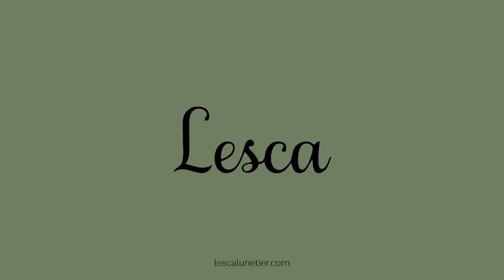Lesca Lunetier - Personnalisation de Verres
法國品牌手造眼鏡 Lesca Lunetier 橫誇半個世紀，秉承 French Heritage 理念，以傳統工藝製作鏡框，體現出法式堅毅設計，傳承豐厚歷史，同時注入創意和現代感。

世界著名的法國品牌手造眼鏡 Lesca Lunetier 於1964年誕生，創辦人Joël Lesca 當年在巴黎第19區 Secrétan 的工作坊設計出首個系列，以優質板材眼鏡為核心價值設計，高品質的工藝被受推崇。他兩名兒子 Mathieu 和 Bertrand 深受父親的熱情感染而踏上創作之路，將父親從小傳授的工藝知識運用到眼鏡設計上，延續 French Heritage 理念外，並從旅遊與生活點滴找尋新系列的靈感，結合傳統工藝技術，依照嚴謹的生產程序進行眼鏡鉚接與成型，不論柔美的自然色潤、透亮的光澤、多變的顏色組合，以至有著迷人的線條板材質感，都體現著法式精緻美學，每副眼鏡由工匠人手打造，剛柔並濟的精湛工藝將創意與技術提昇，重質不重量的「限量」設計，在時尚與傳統取得平衡，展現出多款低調有型的「晴」彩眼鏡系列，別具摩登風格與文藝氣質，深受愛潮流與文青人士愛戴。